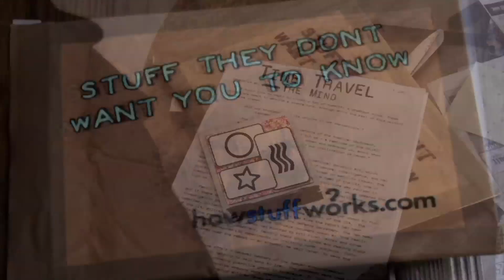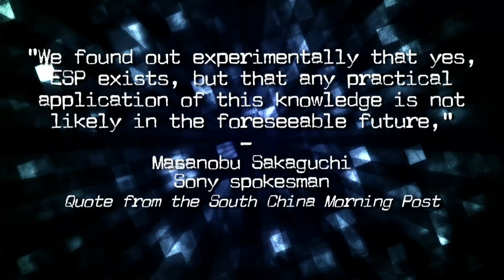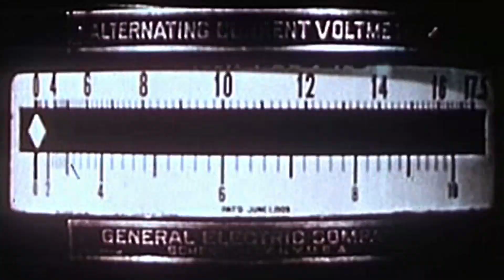Time Travel: The Mind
There's no accepted proof of people physically traveling through non-linear time, but what about mental time travel?